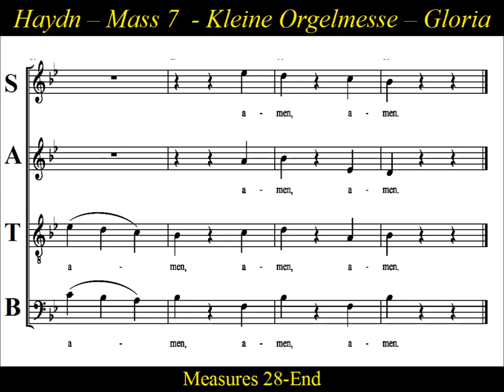Haydn - Kleine Orgelmesse - Hob XXII:7 - Gloria - Tenor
Tenor Choir Practice:  "Gloria"  from Haydn's  "Mass No.7 in B-flat major", Hob XXII:7

"Missa Brevis Sancti Joannis de Deo", nicknamed "Kleine Orgelmesse" , or (Little Organ Mass) , was written around 1775 for the order of the Barmherzige Brüder (Brothers Hospitallers) in Eisenstadt, whose patron saint was St. John of God.